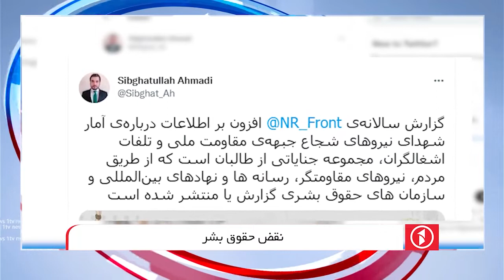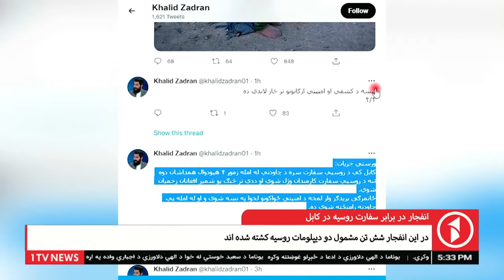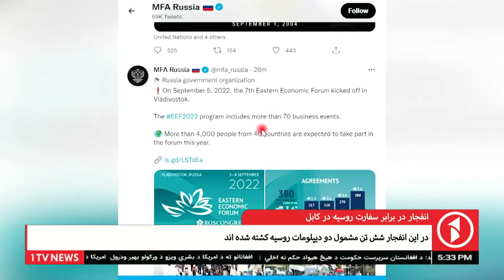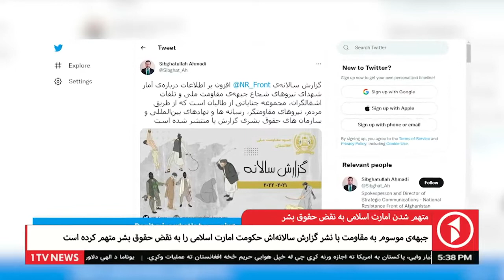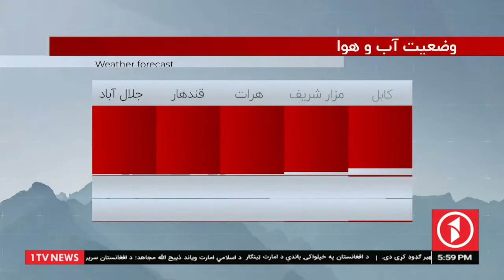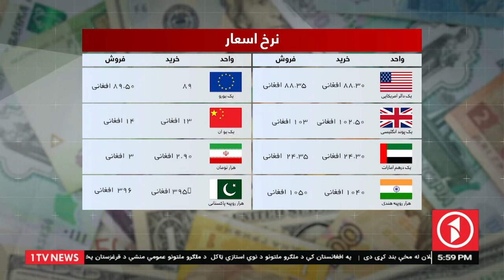Afghanistan Dari News 05.09.2022 - خبرهای شام‌گاهی افغانستان